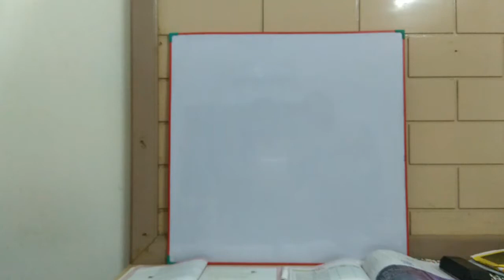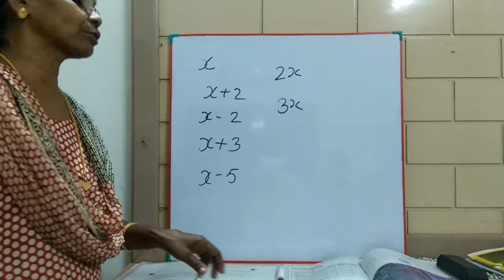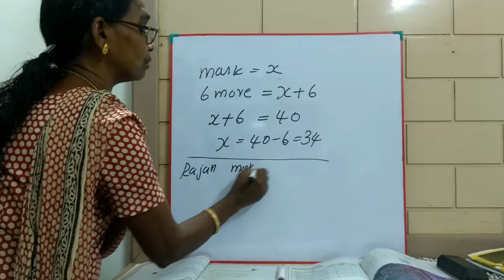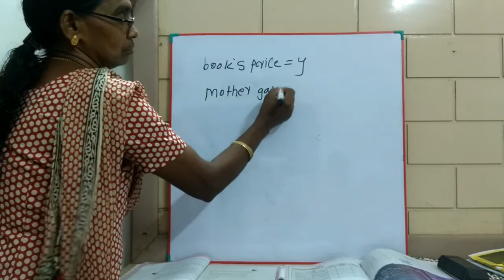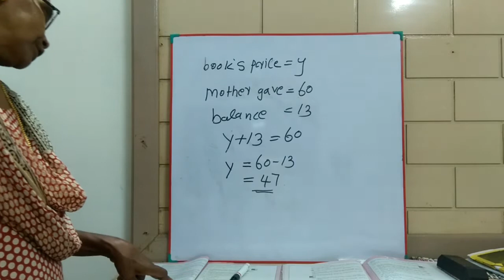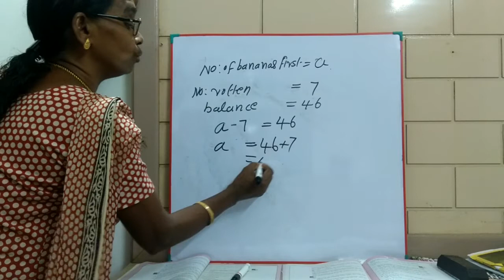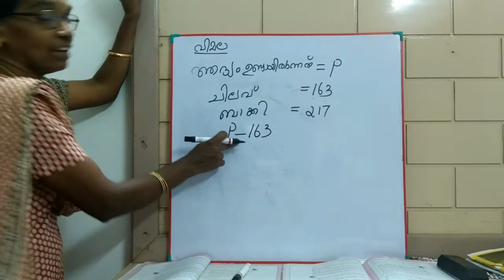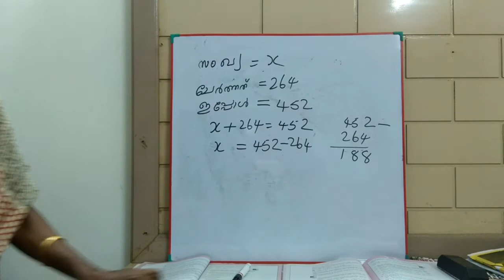EQUATIONS സമവാക്യങ്ങൾ 1ST PRACTICE PROBLEM